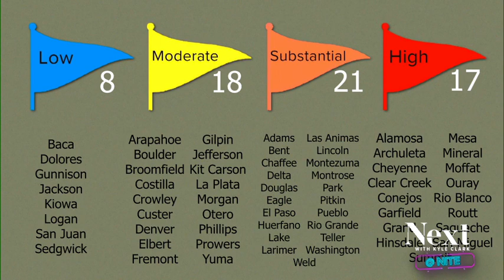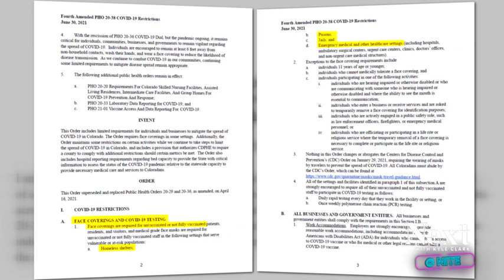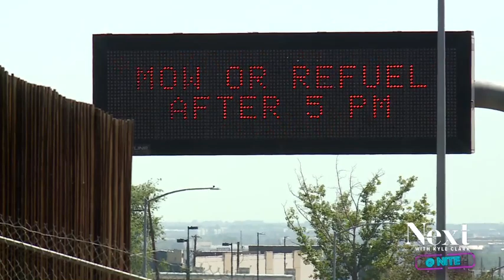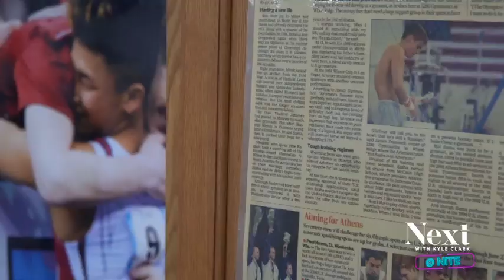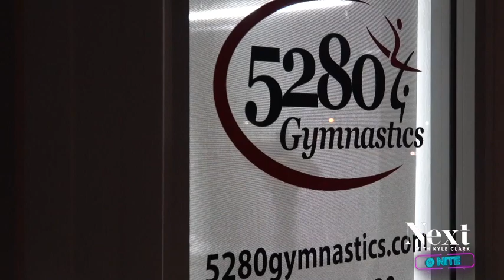Know where your mask is?; Next with Kyle Clark full show (7/27/21)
The CDC's new mask guidance has Coloradans searching for where they put those things. - Do mudslides also have a hidden benefit?
 A Coloradan who didn't have an Olympic dream until he was hit by a car, and a whole lot changed at once.